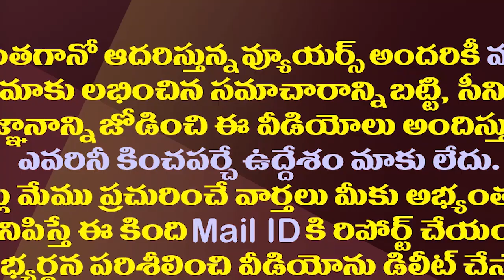తారకరత్న అస్వస్థతకు టీడీపీ తీసుకున్నఆ నిర్ణయమే కారణమా?| Is This The Cause of Tarakaratna's Illness?